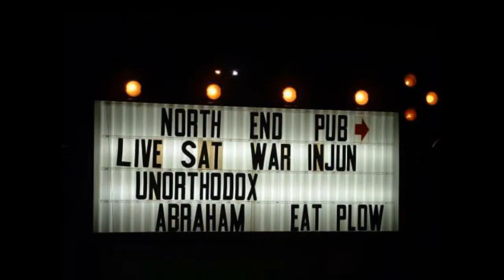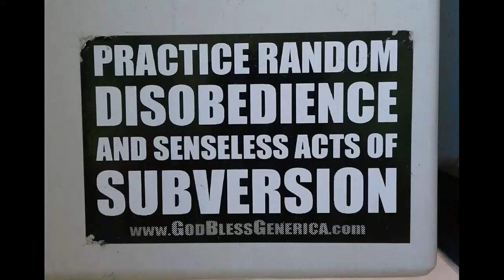Abraham's Meatplow-Old Number 7